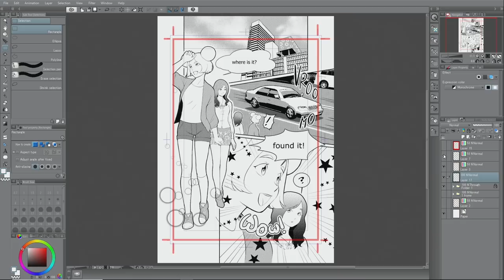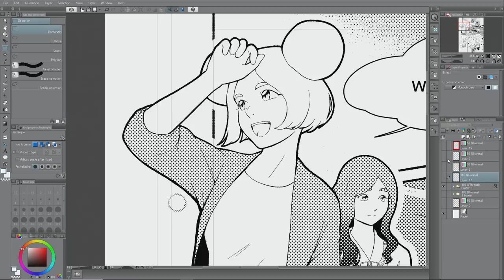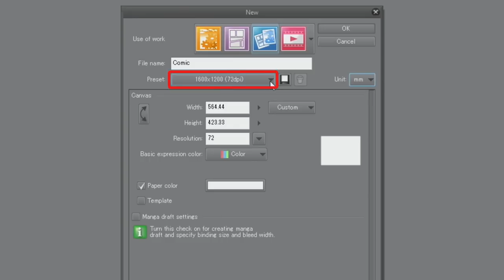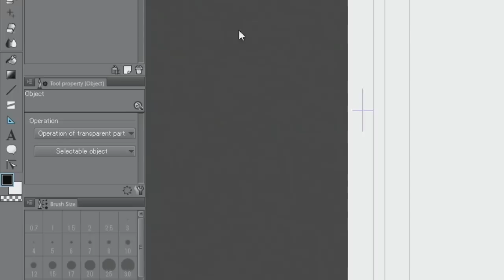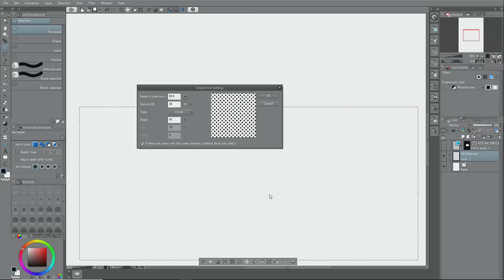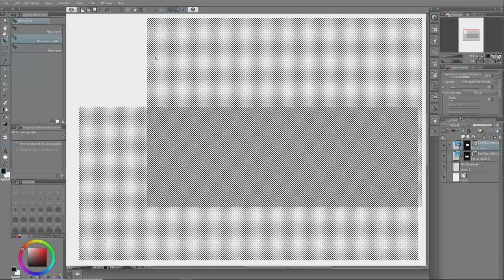Clip Studio Paint Pro tutorial Part 4 | Creating a monochrome comic for print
Let's draw manga with CLIP STUDIO PAINT and Wacom Intuos. This lesson will show how to create a monochrome comic for print.

Celsys Clip Studio Paint Pro is the perfect 2D drawing software tool for comic and manga creation. Whether you want to simply enhance and perfect your pen-and-paper drawings or you want to experience a completely digital creative process. The program will give you high drawing quality, it will help you achieve professional quality, add colors quickly and beautifully, and more. Like free downloadable brushes.

Artist featured: Caterina Rocchi
She is the owner of Lucca Manga School in Italy.